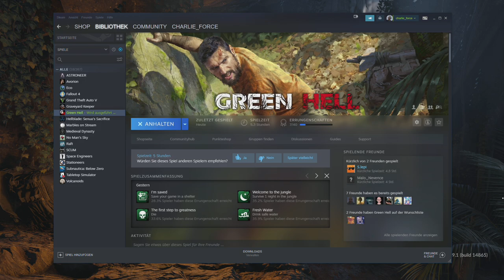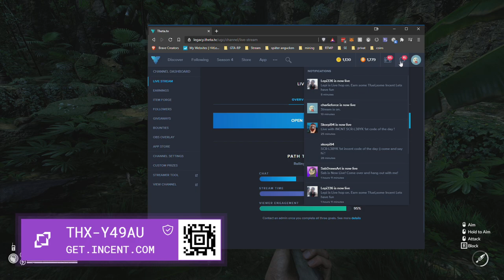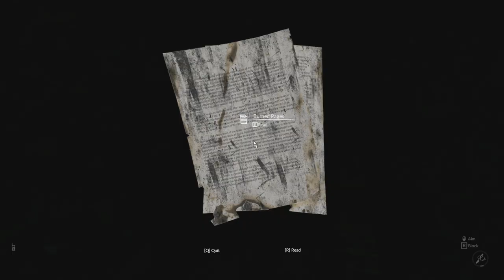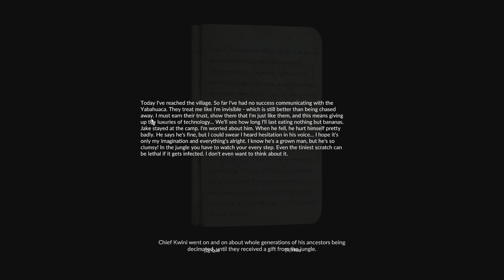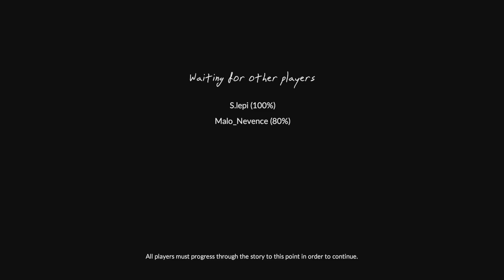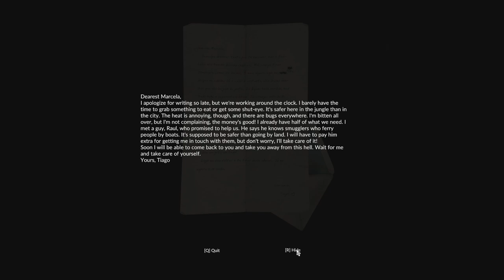2021 01 06 Green Hell Day 2